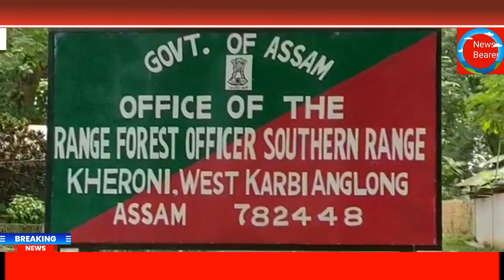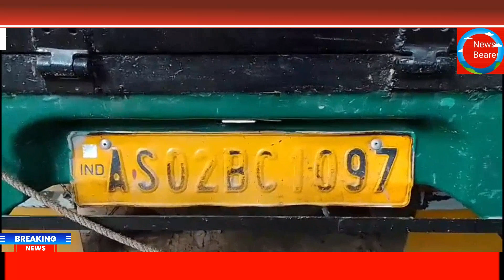BREAKING...TIMBER SEIZED IN KHERONI.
OC/VO - পশ্চিম কাৰ্বি আংলং জিলাৰ খেৰণিস্থিত বন বিভাগৰ এক অৰ্তকিত অভিযান। উল্লেখযোগ্য যে এক গোপন সূত্ৰৰ পম খেদি সংশ্লিষ্ট বিভাগটোৰ বনকৰ্মী সকলে বৃহশ্পতিবাৰে দিনৰ ভাগত এক অৰ্তকিত অভিযান চলাই দৈয়াংমুখ অঞ্চলৰ পৰা টাটা ম'বাইলসহ বুজন পৰিমাণৰ চোৰাং কাঠ জব্দ কৰিবলৈ সক্ষম হয়। জব্দকৃত চোৰাং কাঠখিনি ডিমা হাছাও জিলাৰ পৰা লংকা অভিমুখে লৈ গৈ থকা অৱস্থাত জব্দ কৰা হয় বুলি জানিব পৰা গৈছে। আনহাতে কাঠখিনিৰ বজাৰ মূল্য প্ৰায় ৭০-৮০ হাজাৰ টকা হ'ব পাৰে বুলি বিভাগীয় বিষয়াই জনাইছে। জব্দকৃত বাহনখনৰ নম্বৰ AS-02-BC -1097 হোৱাৰ বিপৰীতে চোৰাং কাঠ সৰবৰাহকাৰীৰ দলটো পলাই সাৰে বুলি আন এক সূত্ৰত প্ৰকাশ ।

খেৰণিৰ পৰা জয়ৰাম কাঠাৰৰ সহযোগত পংকজ ডেকাৰ ৰিপ'ৰ্ট, নিউজ বিয়েৰাৰ ।